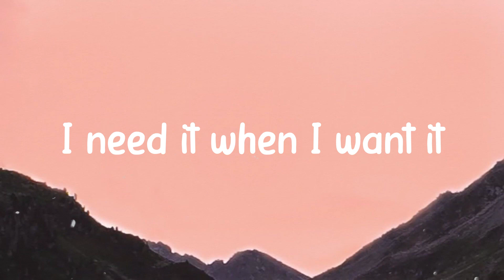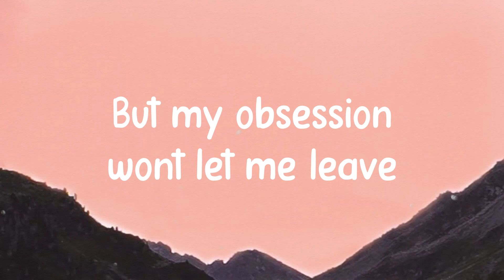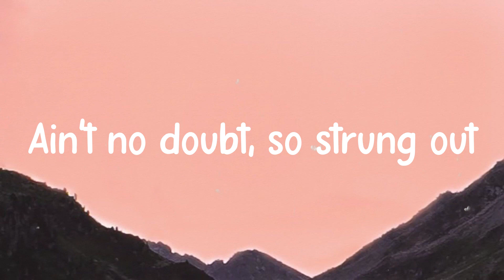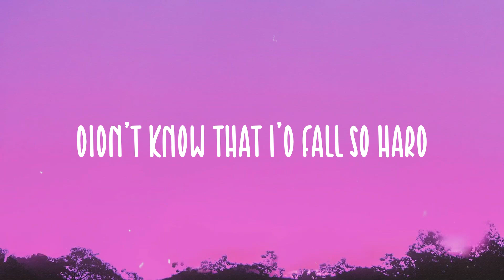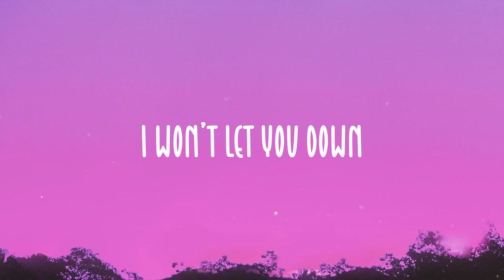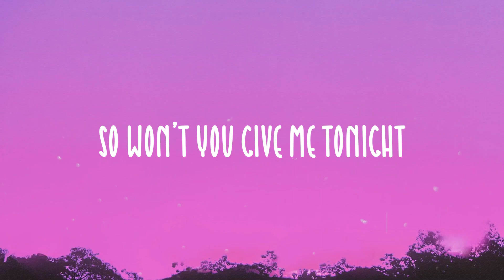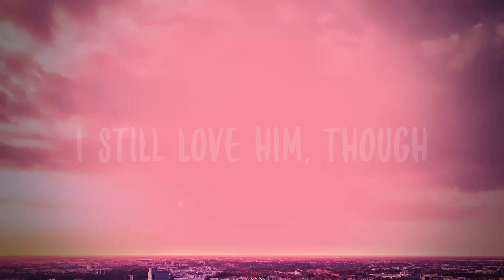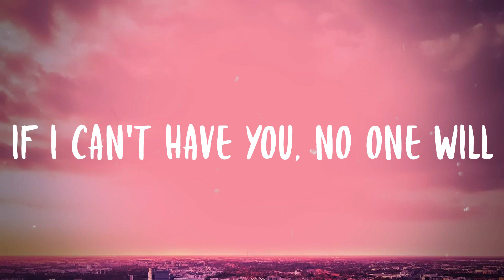Because Of You - Ne-Yo[Visualized Lyrics]🦀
Because Of You - Ne-Yo[Visualized Lyrics]🦀  Want to but I can’t help it
  It’s got me stuck between my fantasy
  And what is real
  I need it when I want it
  I want it when I don’t
  Tell myself I’ll stop everyday
  Knowin’ that I won't
  I got a problem
  And I don’t know what to do about it
  Even if I did I don’t know
  If I would quit but I doubt it
  I’m taken by the thought of it
  And I know this much is true
  Baby, you have become my addiction
  I’m so strung out on you
  I can barely move but I like it
  She’s the sweetest drug
  Think of it every second
  I can't get nothing done
  Only concern is the next time
  I'm gonna get me some
  Know I should stay away from
  Cause it's no good for me
  I try and try
  But my obsession wont let me leave
  I got a problem and I don't know
  What to do about it
  Even if I did
  I don't know if I would quit
  But I doubt it
  I can barely move but I'm likin' it
  Ain't no doubt, so strung out
  Over you, over you, over you